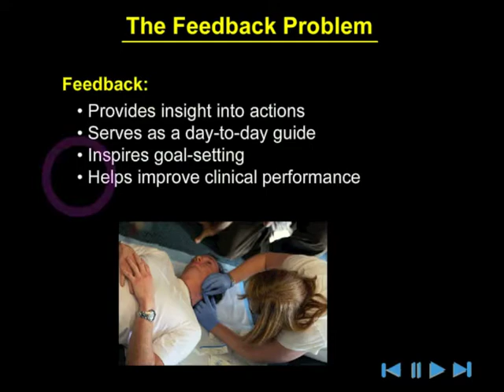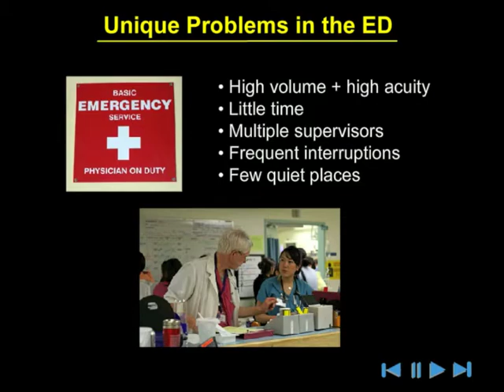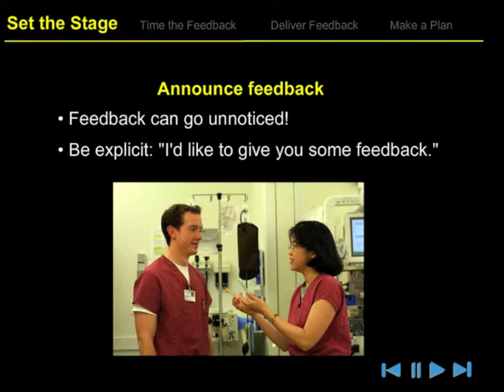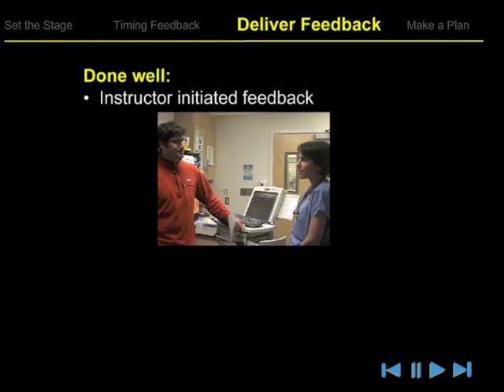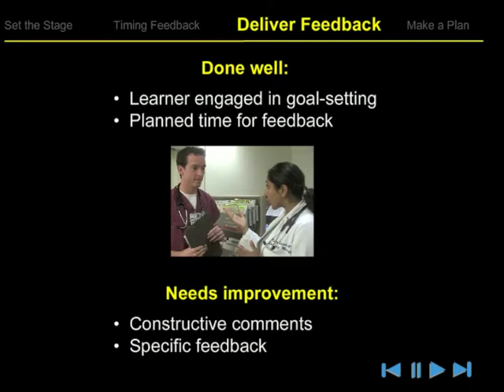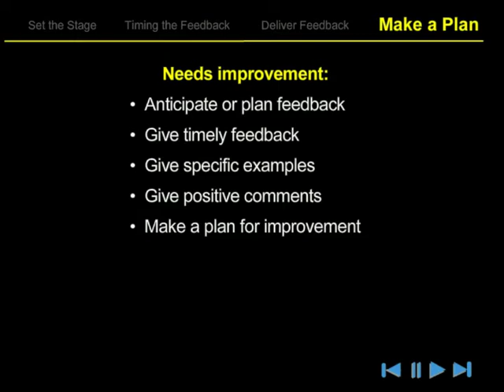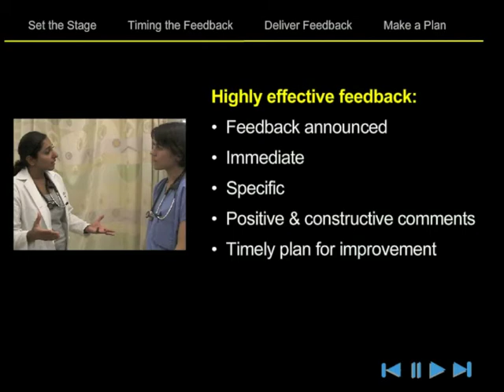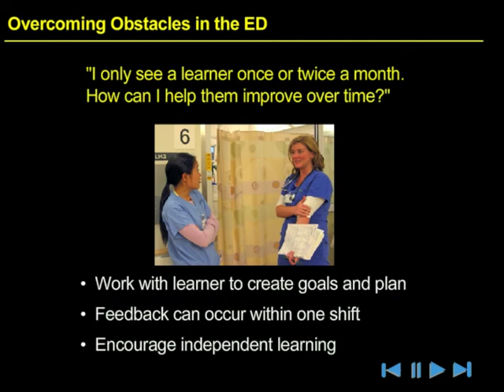Giving Effective Feedback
A short faculty development module about giving effective feedback in the Emergency Department by Dr. Esther Choo and Dr. Michelle Lin. Four video examples of variable effectiveness are provided.